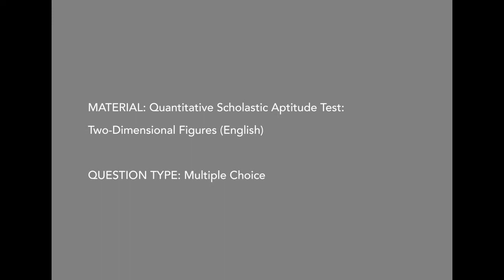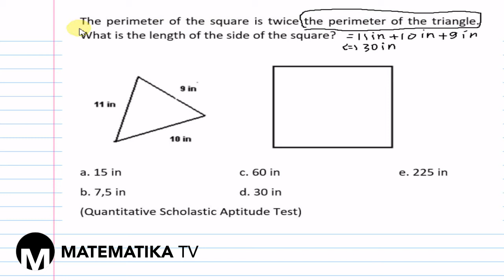[MATEMATIKA TV] QUANTITATIVE SCHOLASTIC APTITUDE TEST SET 3: TWO-DIMENSIONAL FIGURES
Pada kesempatan kali ini kita akan membahas soal tes potensi skolastik (TPS) materi kemampuan kuantitatif sub materi bangun datar dalam bahasa Inggris.